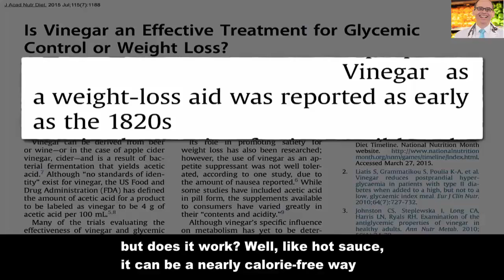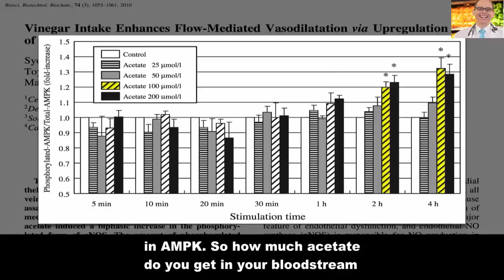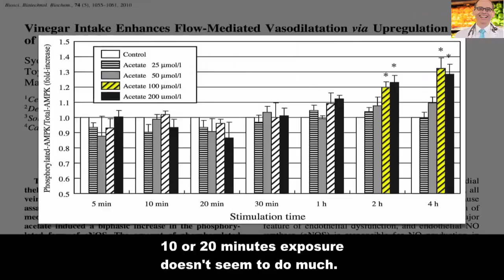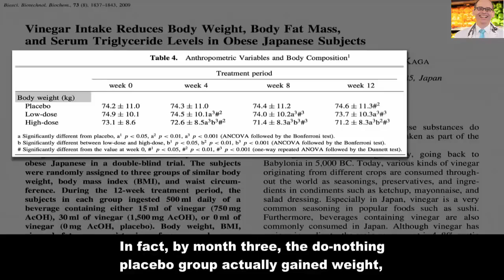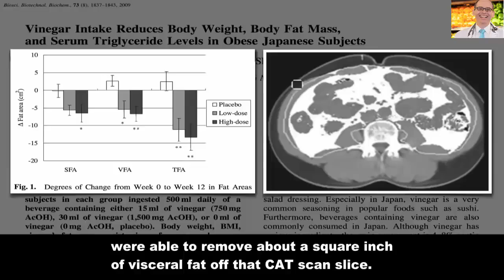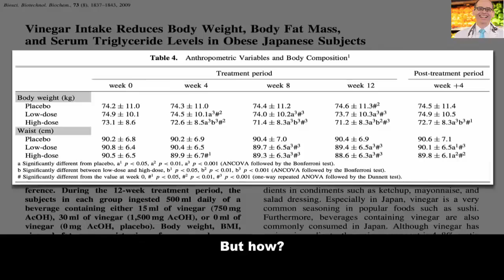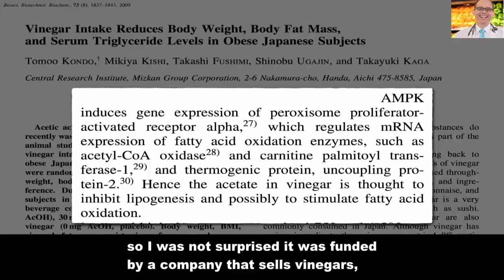Apple Cider Vinegar Help Lose Weight - Dr Michael Greger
Does Apple Cider Vinegar Help Lose Weight ? Vinegar has evidently been used as a weight-loss aid for nearly 200 years, but does it work? Well, like hot sauce, it can be a nearly calorie-free way to flavor foods, and there’s all sorts of tasty exotic vinegars out there now.